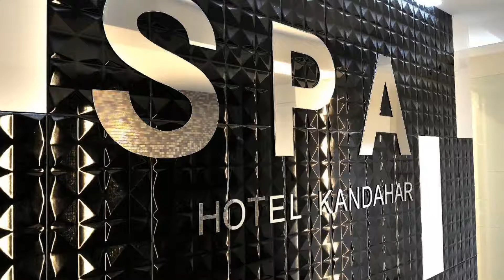Hotel Kandahar, Pas de la Casa, Spain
About Property:
Hotel Kandahar enjoys direct access to the ski slopes of Pas de la Casa, in the Andorran Pyrenees. It offers free Wi-Fi and a gourmet restaurant serving local dishes and international cuisine.
All rooms at the Kandahar have heating and a private bathroom. There is a work desk and satellite TV. Rooms with private terraces and mountain views may be available on request, subject to a surcharge.
Guests can buy ski passes or book skiing lessons at the Kandahar’s reception. From Monday to Fr...
Property Type: Hotel
Address: Bearn, 5, AD 200 Pas de la Casa, Andorra
Searching For
1. Hotel Kandahar - Pas de la Casa - Spain
2. Hotel Kandahar - Pas de la Casa - Spain Address
3. Hotel Kandahar - Pas de la Casa - Spain Rooms
4. Hotel Kandahar - Pas de la Casa - Spain Amenities
5. Hotel Kandahar - Pas de la Casa - Spain Offers and Deals
Audio Credit:
Track Title: Reasons To Hope
Artist: Reed Mathis